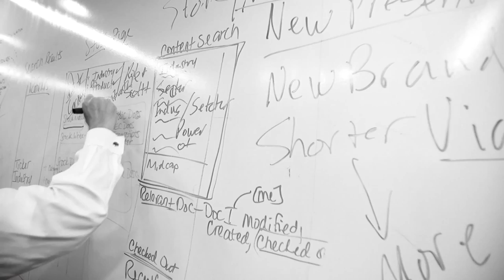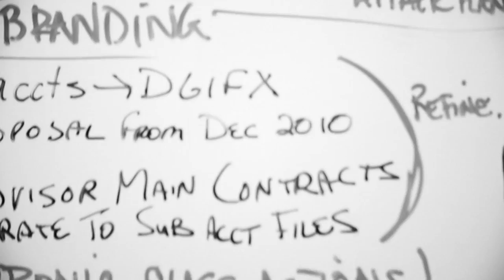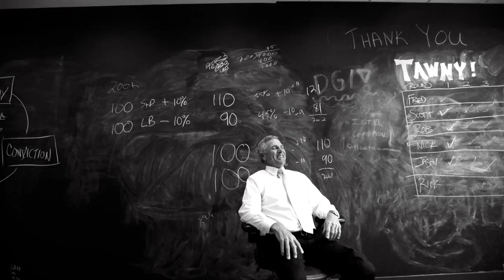DGI Founder's Video